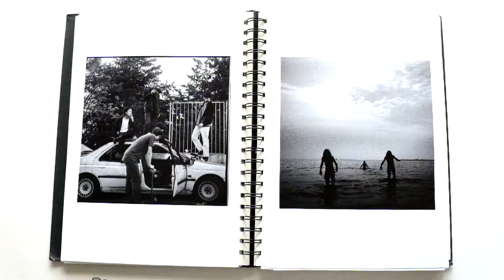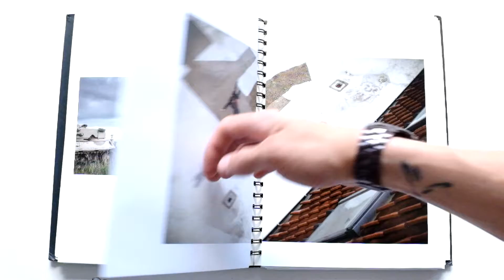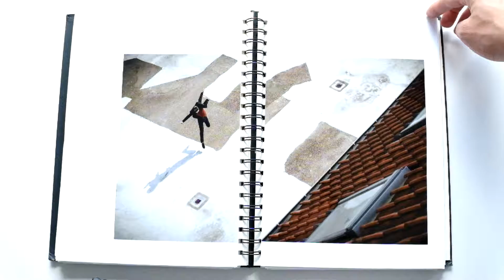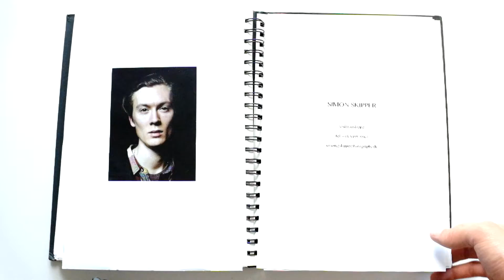2016 Portfolio of Simon Skipper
Portfolio of photojournalist Simon Skipper.